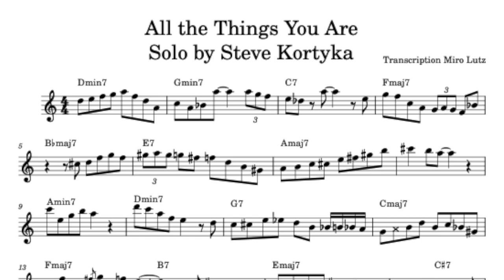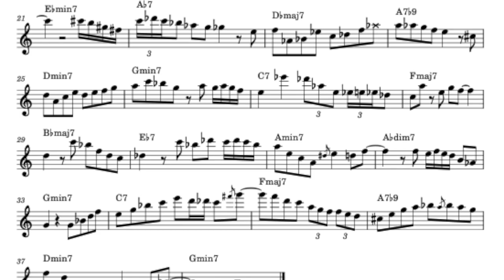'All the Things You Are' Alto Sax Solo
'All the Things You Are' Alto Sax Solo transcribed by @mirolutz

for 22 solo transcriptions over jazz standards with chord changes available in all transpositions 🎷🎺🎻🎹🎸🚀